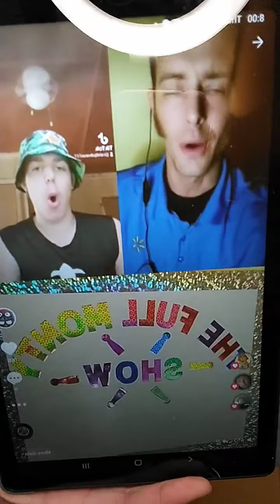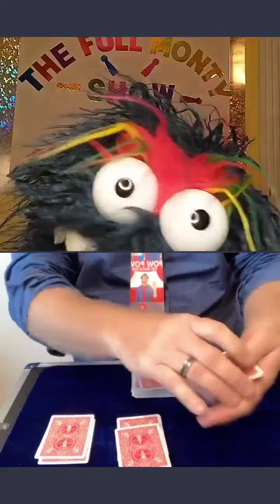The Full Monty Show ep. 12 8/18/22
the Full Monty Show ep. 12 featuring Charles black, muffin da unicorn, and powpow the magician!